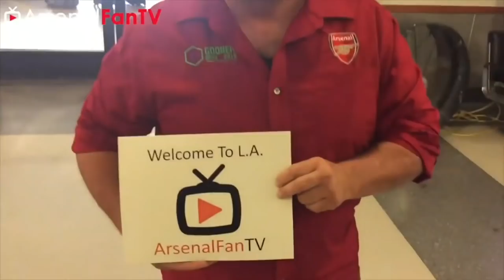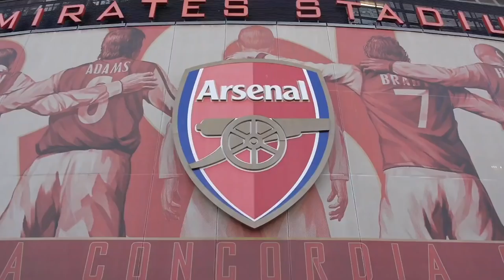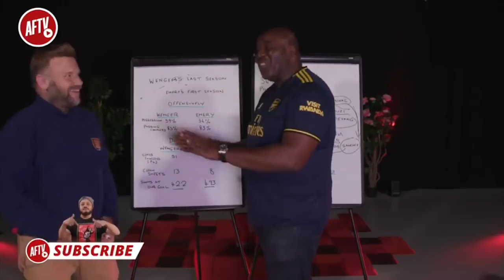AFTV 1 Million Live Stream